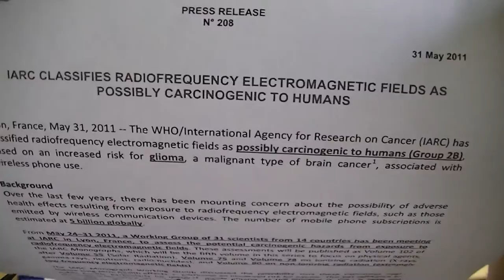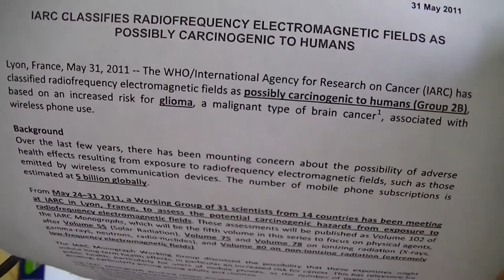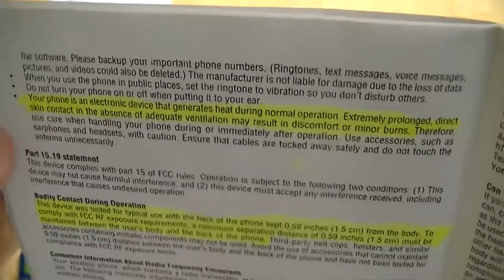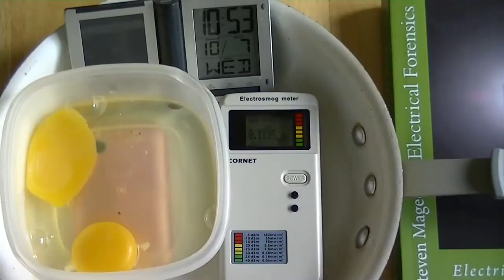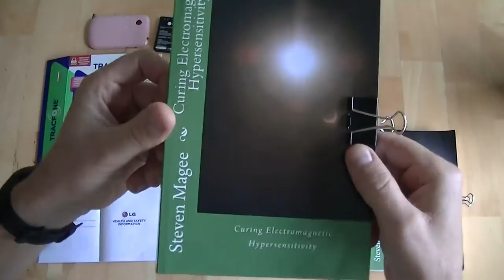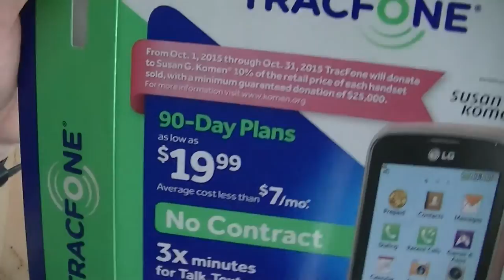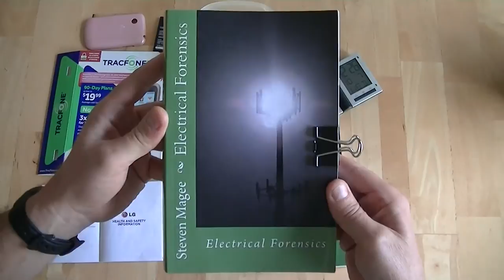Frying an Egg with the Susan G Komen Pink Tracfone